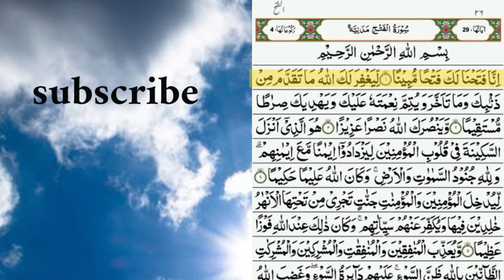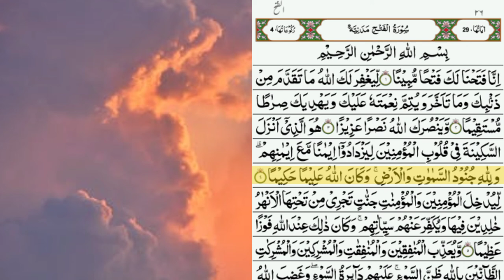Recitation of Holy Quran in beautiful voice..by nasrullah naqshbandi.(free copyright) surah Al fath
no copyright talawat.free copyright talawat.surah Al fath.quran pak ki tilawat.